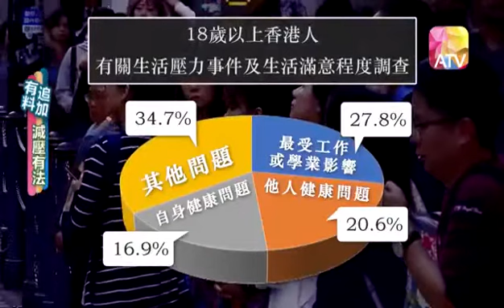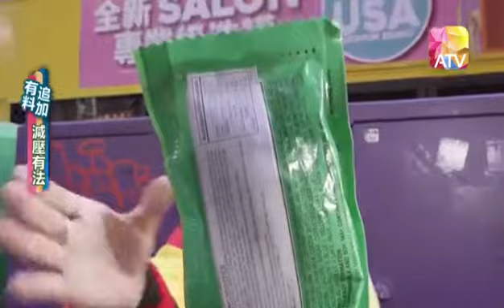亞洲電視 OTT 節目：香港追擊搜 - 減壓有法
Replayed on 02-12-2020